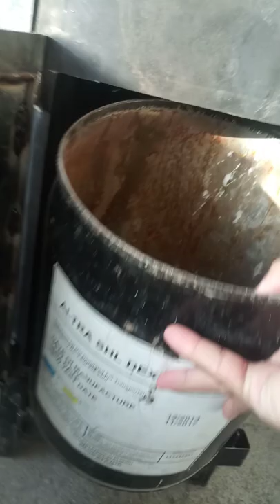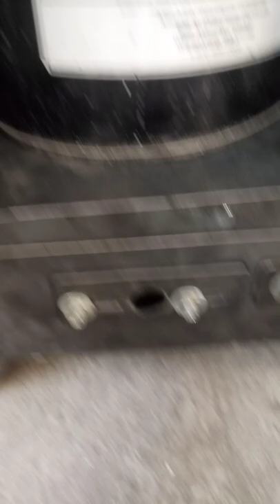coal room heater